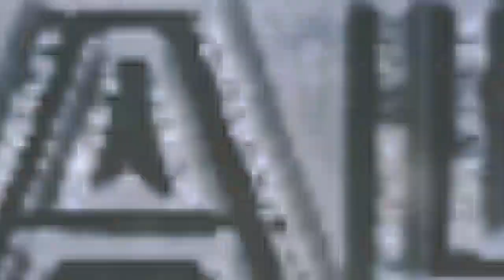"I DIDN'T KNOW I WALKED INTO A GAY PRIDE PARADE..."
-Instrgam: @DallasViewMediaGroup
PLEASE MAKE SURE THE VIDEO QUALITY IS SET AS HIGH AS POSSIBLE
ALL MUSIC WAS VOLUNTARILY SUBMITTED TO US BY EITHER THE RECORD LABEL OR THE RECORDING ARTIST TO USE FOR PRODUCTION